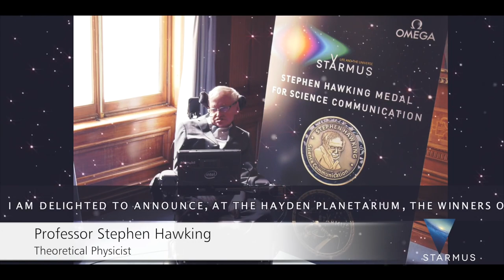Stephen Hawking Awards the Stephen Hawking Medal to Neil Tyson 2017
Credits: Starmus

Please check out this awesome channel. Here you can find the best pieces of classical music for studying and relaxation. You can use it as background music while you work or relax.